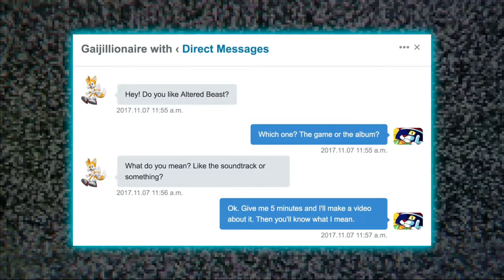For the Record: How Altered Beast the Sega Genesis Game Also Became a Matthew Sweet Album!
Altered Beast, a popular Sega arcade game, later became an album!
(More Below!)

Episode information
GTV 38 "For the Record" Season 2 Episode 17
Produced October 23-26, 2017 and April 10-12, 2024
Remastered Airdate: April 13, 2024
Recorded at Butsudan Studios and edited on my new (at the time) MacBook Pro with, of course, pirated versions of Final Cut Pro and Photoshop.
Re-recorded on my semi-new-ish M1 Pro MacBook Pro!

Thanks to Lovers of 120 Minutes on MTV for preserving the interview seen in this video!
The channel is awesome by the way, and if 120 Minutes was the only thing you ever watched on (M)TV, you will be sure to like it!

The updated video is essentially the same as the original, except now the interview replaces my reading of the text. The part about having no money is also a new addition, although complaining about how expensive things are has always been a feature of the channel. Other things were cleaned up and the parts about shag carpet and the Mystery Machine were cut for time.

Partial transcript

Altered Beast, the game, was released to arcades in 1988 by Sega. Athena, the daughter of Zeus, has been kidnapped and you, a resurrected Greek warrior, must rescue her. The Japanese name was 獣王記, loosely translated in means Beast King Chronicles. The whole concept bears a similarity to the film Jason and the Argonauts, I’d talk about that more, but… I don’t have that kind of money!

The game is a straightforward beat-em-up, in which the player can gain power-ups to make fighting easier. When you gain 3 power-ups, you can change into various animals: a wolf, bear and tiger even a dragon! The game was popular at the time, and was lauded for its bright graphics and its use of synthesized voice.
Altered Beast was used to show off the power of the Sega Genesis, AKA Mega Drive, starting in 1989 and remained the pack-in game until Sonic the Hedgehog replaced it.
One super fan of this game was a singer songwriter by the name of Matthew Sweet.
One of the many musicians who came out of the Athens, Georgia music scene in the Early 1980s. In case you forget , R.E.M. led the way. After releasing a few albums that didn’t do much, Matthew Sweet achieved breakthrough success with Girlfriend, in 1991.
Without out a doubt the best year for music in human history.
Matthew followed up Girlfriend with Altered Beast, in 1993!
Wait! Altered Beast? Like the old Sega game?!
Yeah! Matthew was such a fan, that while promoting said album, he admitted that this was his favorite game of all time and even had  the arcade cabinet to Altered Beast in his house!

Other great SEGA videos by GTV!

Other GTV episodes with celebrities in them